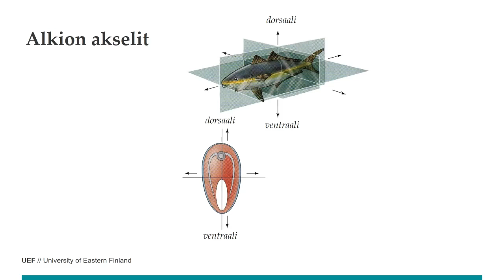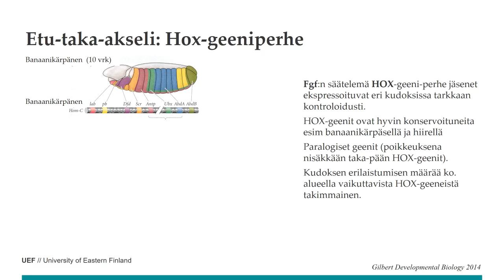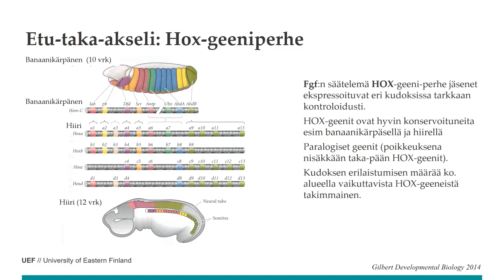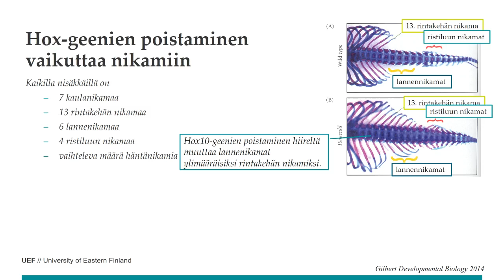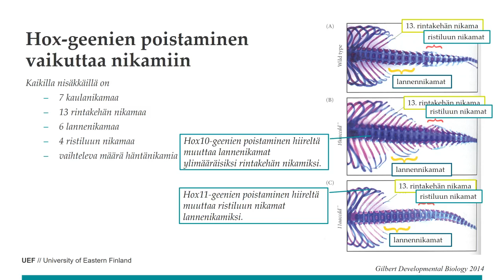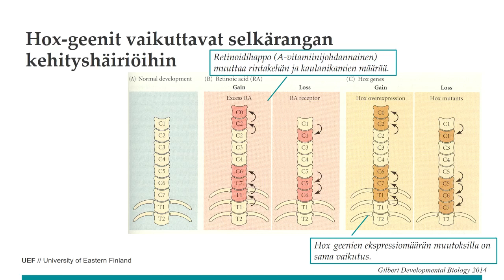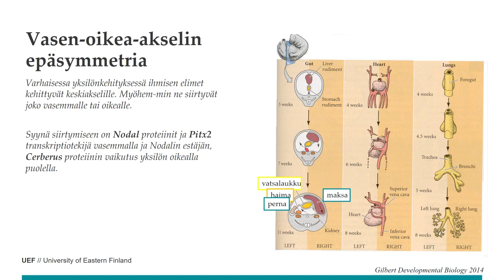Kebi21kaavoittuminen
Kehitysbiologia Luento 21 Kaavoittuminen